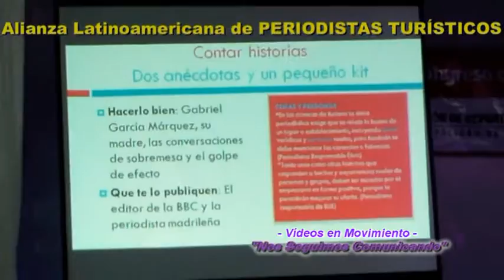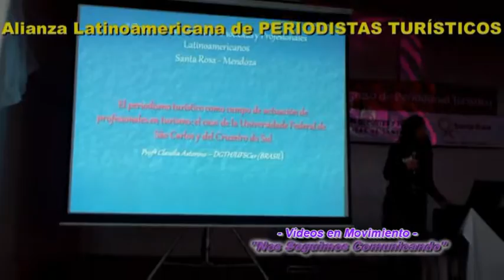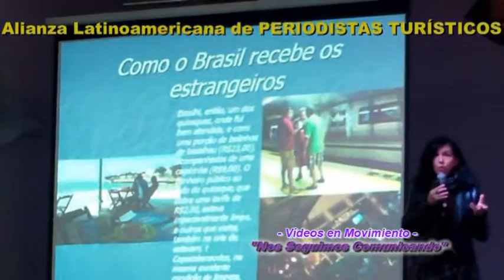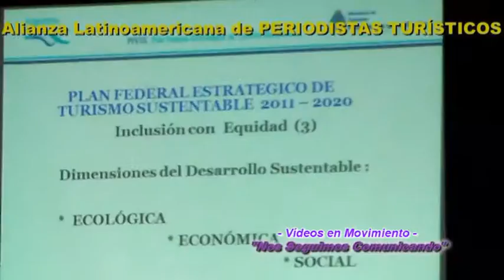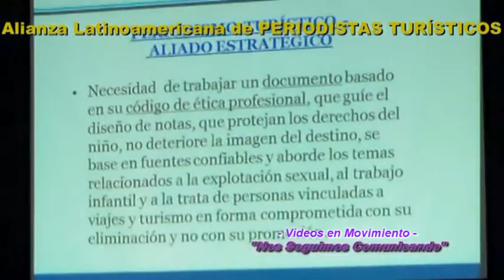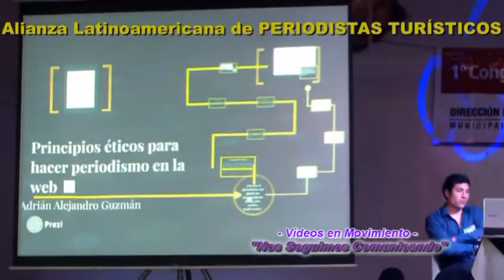TURISMO - PRENSA: 1° Congreso Turístico de Periodistas y Profesionales Latinoamericanos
DESAFÍOS ÉTICOS EN EL SIGLO XXI, fue la propuesta de este 1° Congreso en el mes de Octubre del año 2014
 En la ciudad de Villa Santa Rosa,  de la provincia de Mendoza - Argentina, se abrió una nueva etapa de oportunidades para el desarrollo y el crecimiento profesional.
 Esta convocatoria  organizada por la Municipalidad local y la Alianza Latinoamericana de Periodistas Turísticos, sumó conciencia y responsabilidad a los asistentes.
Con la característica de -Vídeos en Movimiento-, estas imágenes fueron capturadas durante el Congreso.
Los momentos que se visualizan, muestran algunas opiniones de los disertantes.
Conceptos vertidos por el panel de exponentes dieron lugar a preguntas, respuestas y debate.
Cordialmente. “NosSeguimosComunicando”…una manera de relacionarnos…